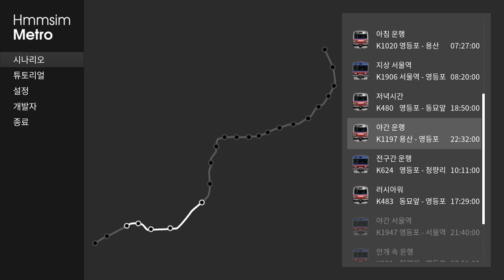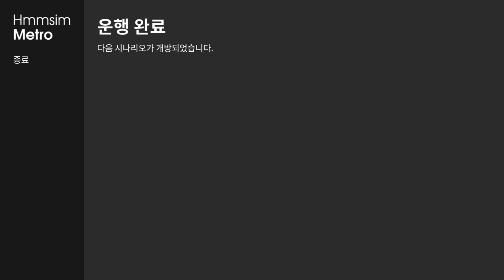[Hmmsim Metro] '야간운행' 9번째이야기ㅣ용산-영등포 (급행)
흠심메트로의 아홉번째 시나리오 '야간운행'입니다.
용산회차선에서 출발하는 급행노선이며 영등포역까지 운행하는 시나리오입니다. 시간대는 제목과 같이 야간시간대입니다. 주변이 모두 어두컴컴하여 조금은 조심스럽게 운행을 해보긴했습니다만.. 낮과 별 차이는 없었던거같습니다.
이번에도 매우 재밌게 운행해봤습니다.
운행한 열차는 한국철도공사 311000호대 동글이입니다.